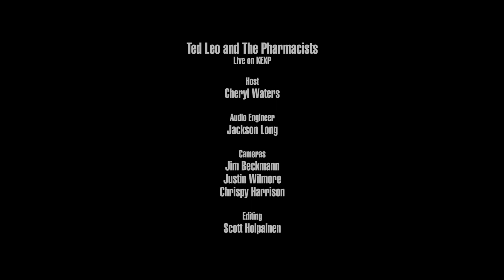Ted Leo and The Pharmacists - Let's Stay on the Moon (Live on KEXP)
presents Ted Leo and The Pharmacists performing "Let's Stay on the Moon" live in the KEXP studio. Recorded November 8, 2017.

Host: Cheryl Waters
Audio Engineer: Jackson Long
Cameras: Jim Beckmann, Chrispy Harrison & Justin Wilmore
Editor: Scott Holpainen